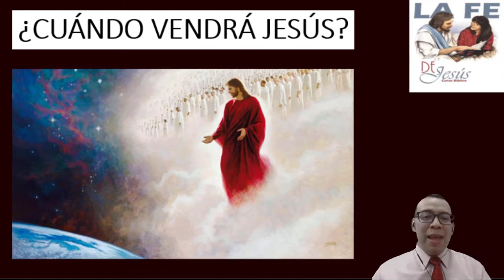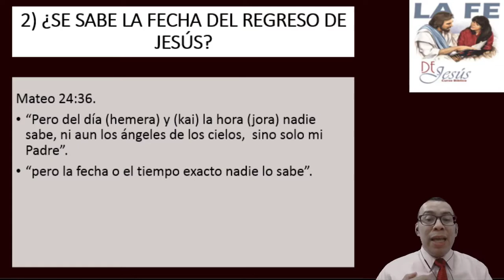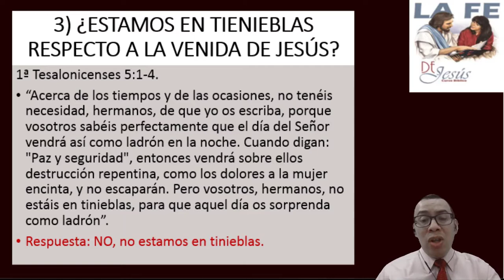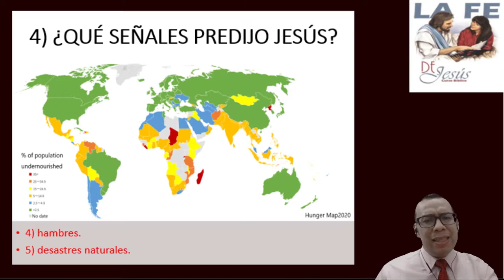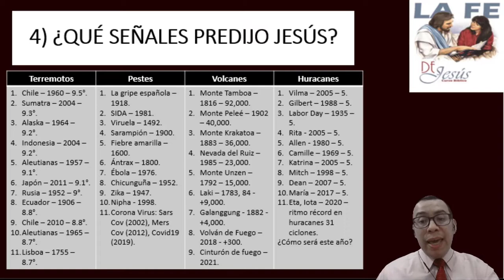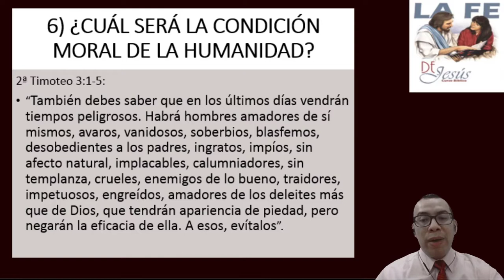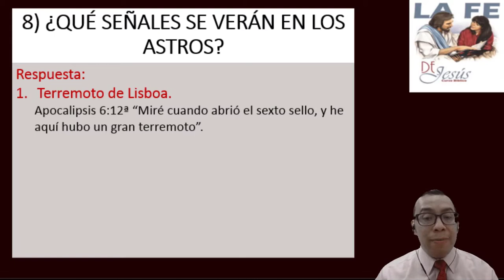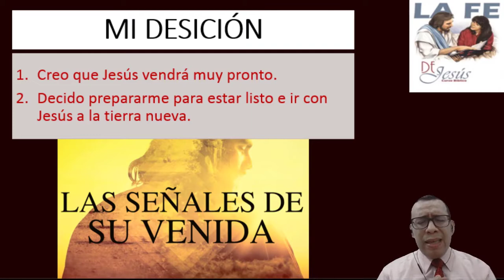La fe de Jesús - Lección 5: Señales de la 2a venida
La fe de Jesús - Lección 5: Señales de la 2a venida - Curso Bíblico
¿Cuán cercana está la 2a venida de Cristo? ¿Qué señales nos indican su cercanía? ¿Estamos viviendo en el tiempo del fin? Pestes, hambres y terremotos...